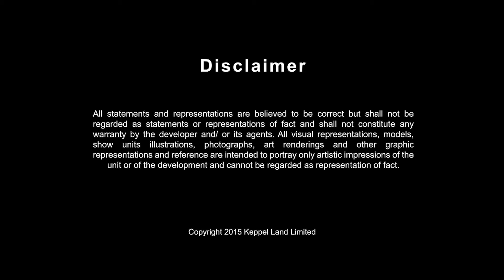Estella Heights, Ho Chi Minh City (English)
onveniently located within a 15-minute drive to the Central Business District via Hanoi Highway or Thu Thiem Tunnel, Estella Heights is within easy access to every part of Ho Chi Minh City. With its prime location in the heart of District 2 within distance to the upcoming An Phu Metro Station, Estella Heights connects you to reputable international schools and recreational pursuits in an upcoming shopping and entertainment district.